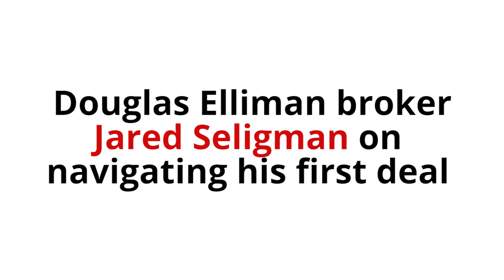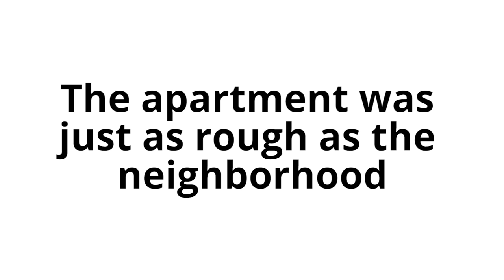Breaking into the Business: Jared Seligman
Douglas Elliman broker Jared Seligman credits being listed to sell Mary-Kate and Ashley Olsen’s penthouse back in late 2007 as the defining moment of his career. Though he was later dropped from the listing — a $12 million penthouse at 1 Morton Square — Seligman went on to accumulate a long roster of celebrity clients, including Courtney Love, James Franco and Kirsten Dunst, among others.

But before he brokered deals for the likes of the Olsen twins, real estate wasn’t exactly glamorous for Seligman. The broker’s teeth-cutting started on his first day as a rental agent at Citi Habitats in 2004, when he was just 18 years old. Thinking he had discovered the “Super Bowl” of listings, the $1,500-a-month rental on the Lower East Side proved to be a bust. Seligman’s lack of real estate chops almost cost him his first pair of clients.